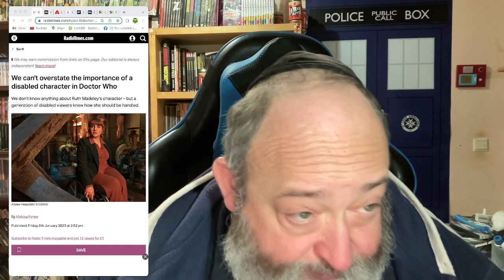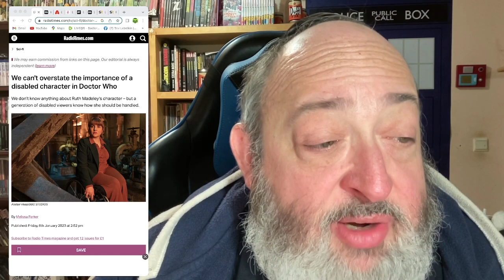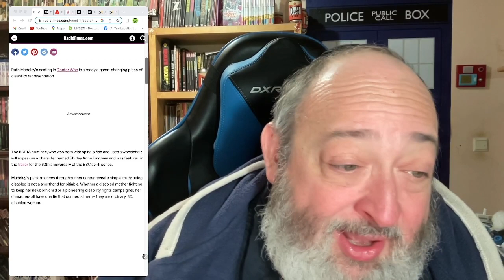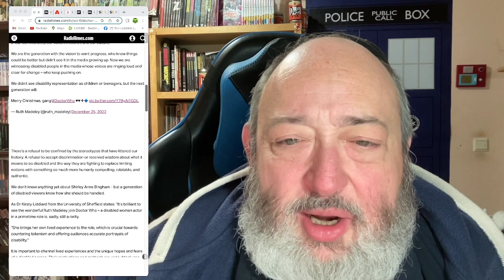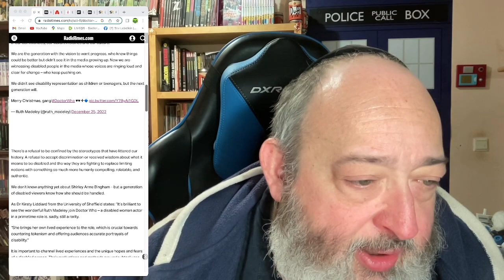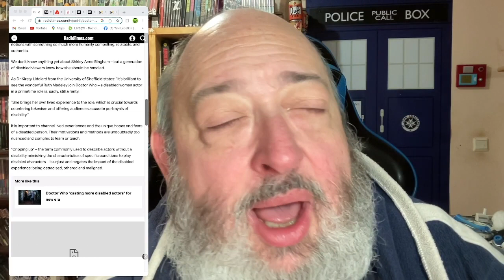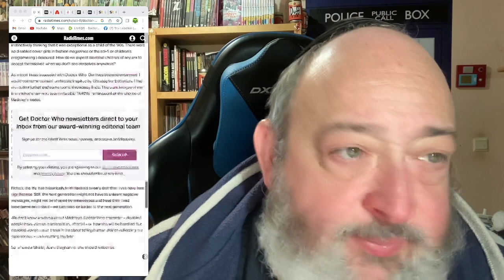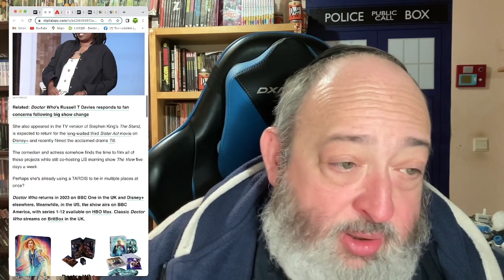That Was The Week In Doctor Who That Was!!! Ruth Madeley!!! Whoopie Goldberg!!! And MUCH More!!!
DoctorWho RussellTDavies MillieGibson NcutiGatwa DavidTennant TheRabbiFromAnotherPlanet the Rabbi From Another Planet Presents "That Was The Week In Doctor Who That Was!!! Ruth Madeley!!! Whoopie Goldberg!!! And MUCH More!!!"

Tzvi Lebetkin
27 HaGeffen st.
Karney Shomron,
Israel 4485500